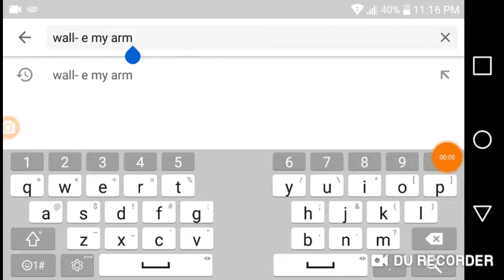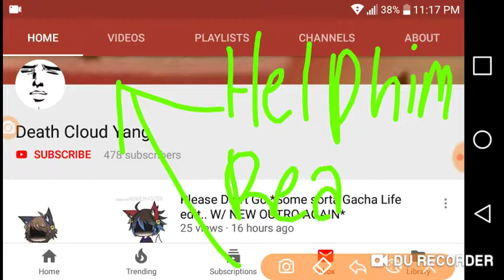Help Wall-e Reach 100 Subs and Cloudy Reach 500 subs